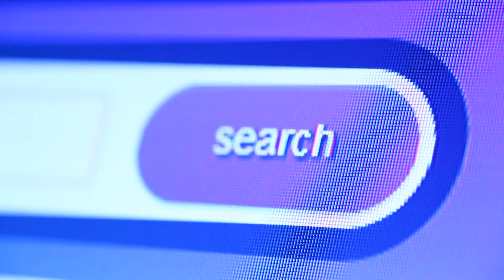Serigrafía: una opción para entretener a los niños (2020.03.19) Iquique TV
Mientras poco a poco la gente comienza a tomar conciencia de la necesidad del aislamiento social, es decir permanecer -en la medida de lo posible- sin salir del hogar, surgen también interrogantes sobre cómo enfrentar de la mejor manera esta situación, en especial para atender a los niños, que suelen aburrirse muy rápido. Dos artistas visuales iquiqueños, que justo por estos días ofrecieron un taller de serigrafía, entregan algunas propuestas.